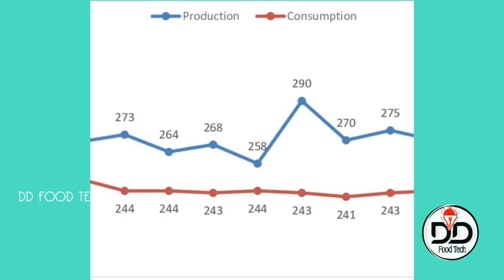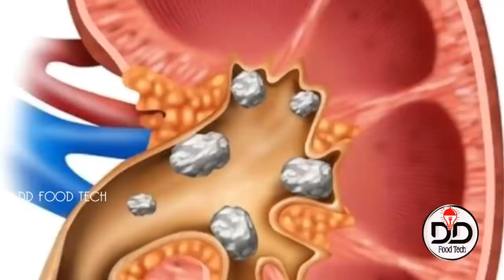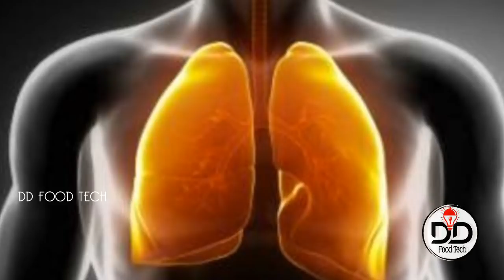🍷WINE VS BEER🍺 | Tamil DD FoodTech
WINE...🍷🍷🍷

          Wine is an alcoholic drink typically made from fermented grapes. Yeast consumes the sugar in the grapes and converts it to ethanol, carbon dioxide, and heat. Different varieties of grapes and strains of yeasts produce different styles of wine ..🍷🍷. wine has been produced for thousands of years.🍷🍷

BEER...🍺🍺🍺

         Beer is one of the oldest and most widely consumed alcoholic drinks in the world, and the third most popular drink overall after water and tea. Beer is brewed from cereal grains—most commonly from malted barley, though wheat, maize, and rice are also used..🍺🍺🍺

Editor : MrAjay .(follow in YouTube channel)..

.♥️♥️D.Devadharshini. ♥️♥️